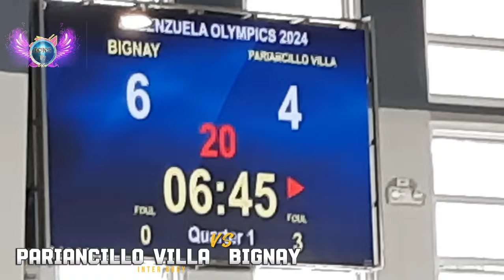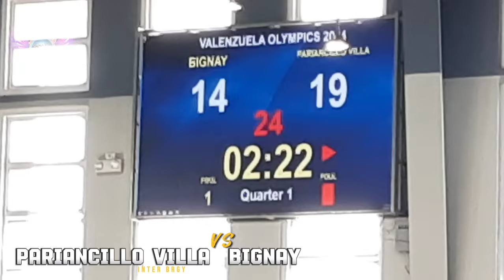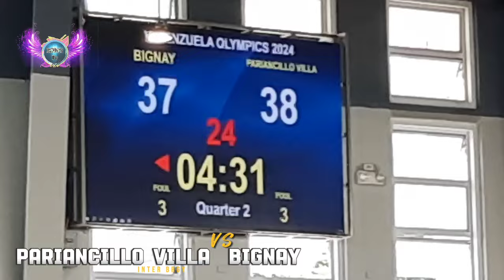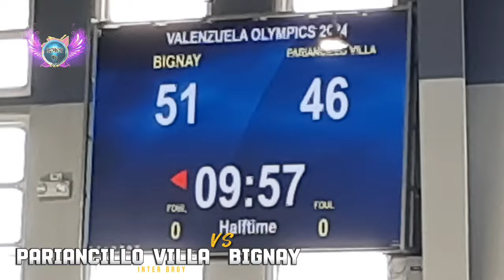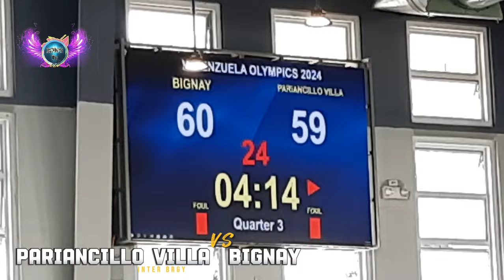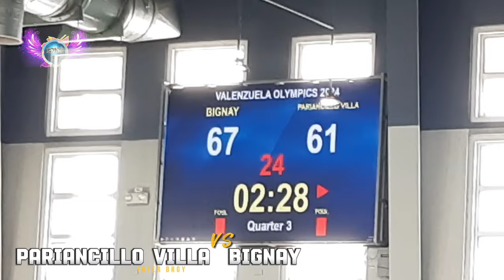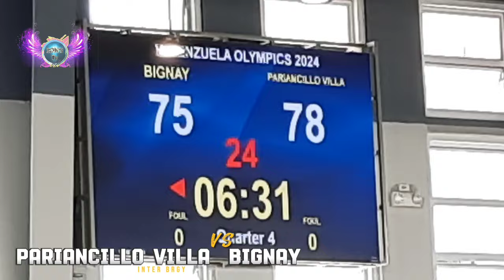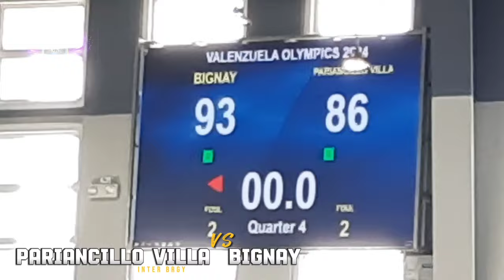Basketball league INTER BRGY - Pariancillo villa VS Bignay (Wes Arena Valenzuela City)